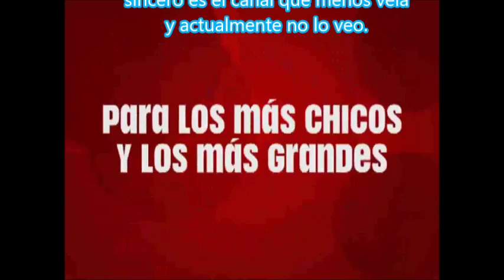Análisis y Critica a Disney Channel Latinoamerrica